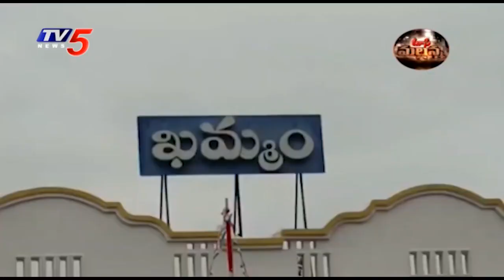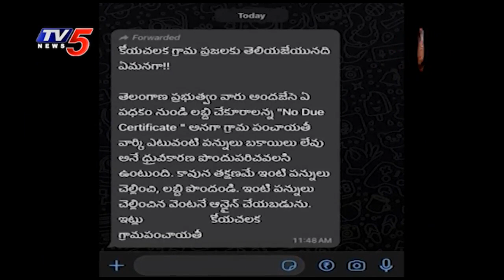తప్పుడు ప్రచారాలు చేయకండి..!Grama Secretary Whats APP Message Goes Viral | TV5 News